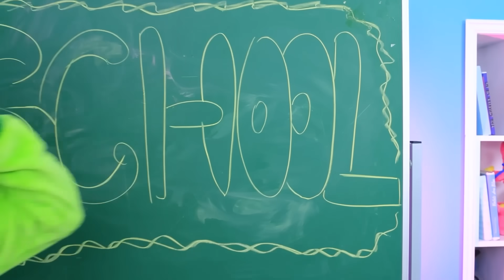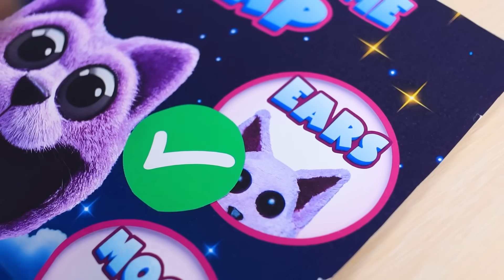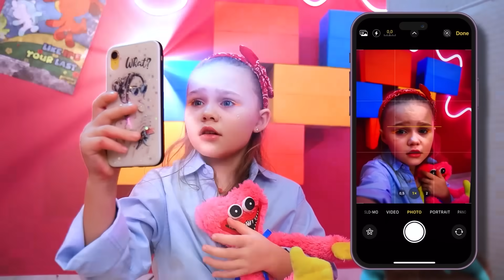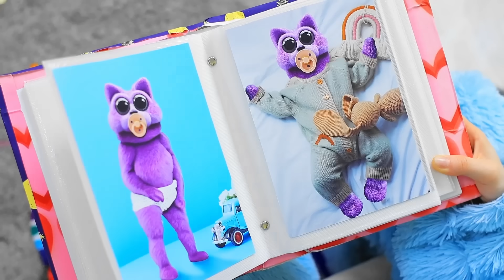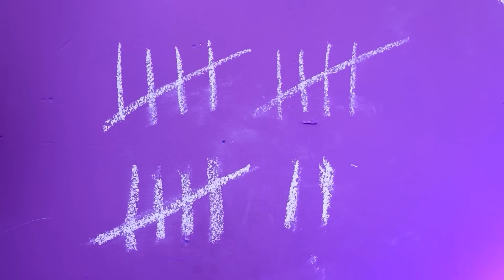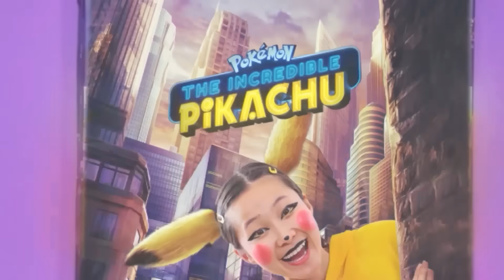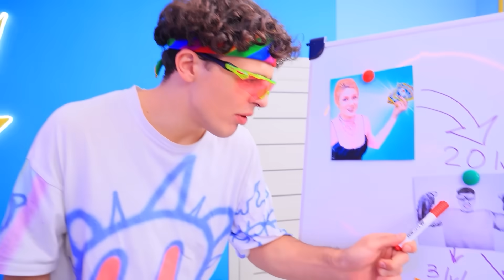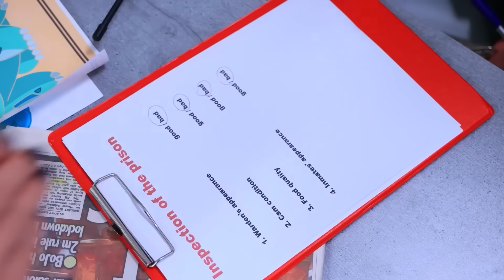Giáo Viên SIÊU Tệ Ở Trường Của CatNap! Smiling Critters Poppy Playtime 3!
Ember Từ Hầm Ngục Xứ Sở Các Nguyên Tố / Từ POMNI Thành EMBER Từ Xứ Sở Các Nguyên Tố!